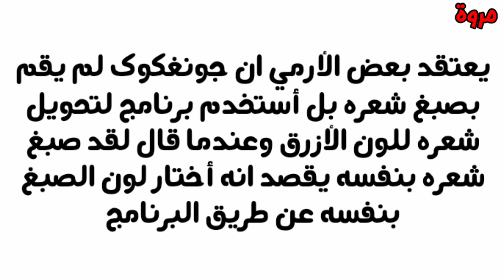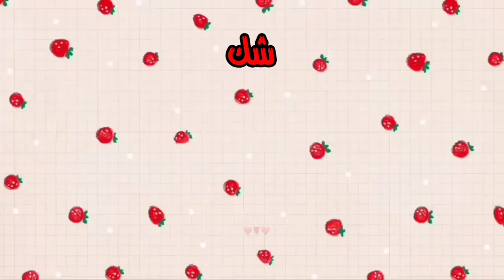سلينا قومز تحب BTS | التنمر على تايهيونغ | جونغكوك خدعنا!